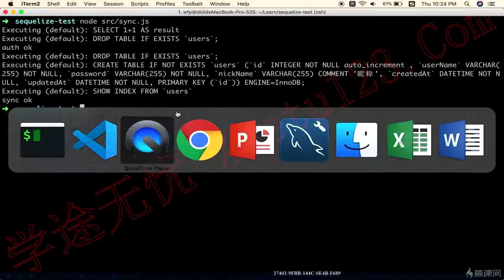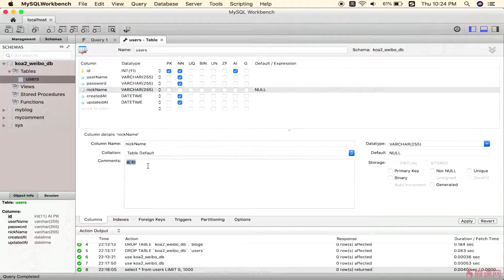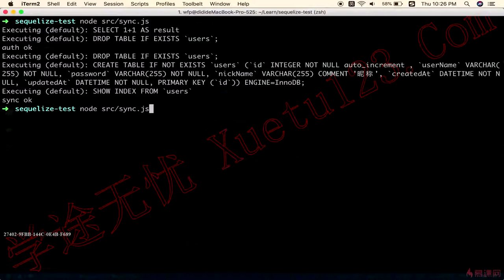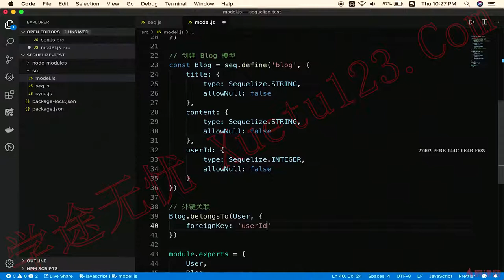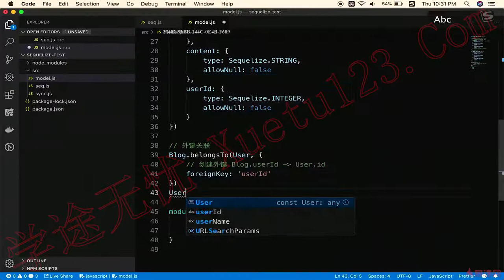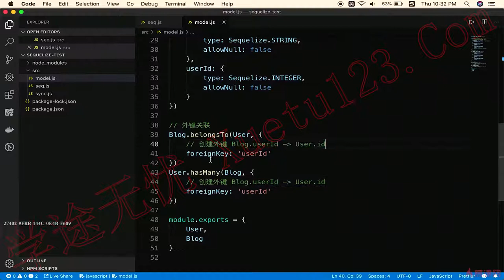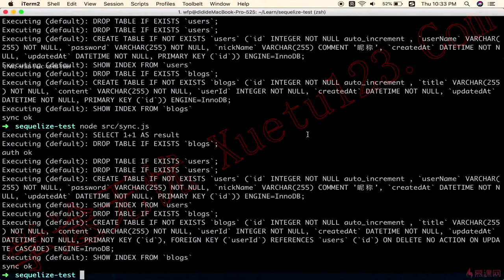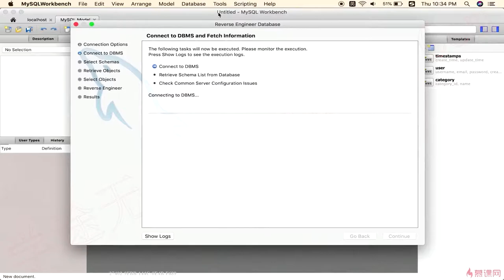2.14 介绍sequelize-创建关联｜技术选型和知识点介绍（上）｜Node.js-Koa2框架从零开发仿新浪微博项目实战